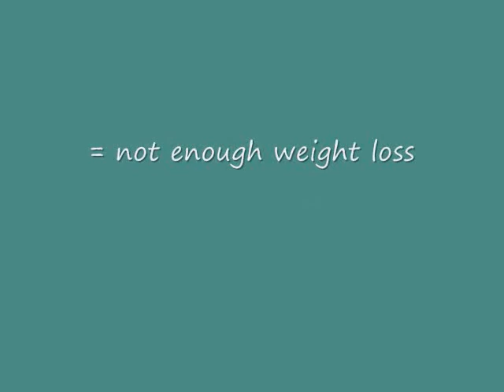Weight Watchers Week 7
No more meeting for me